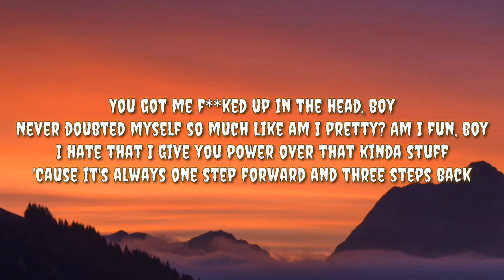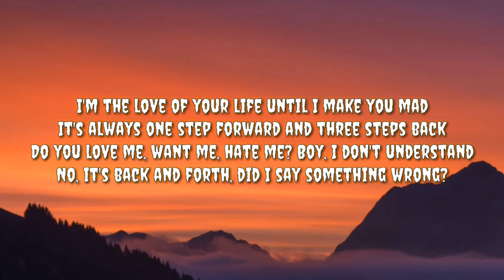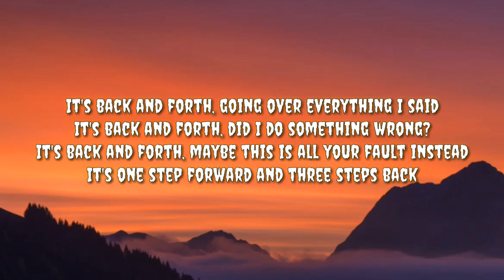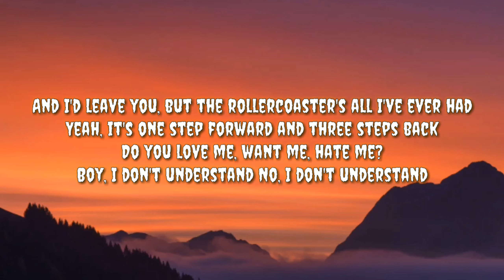Olivia Rodrigo - 1 step forward, 3 steps back (Lyrics)